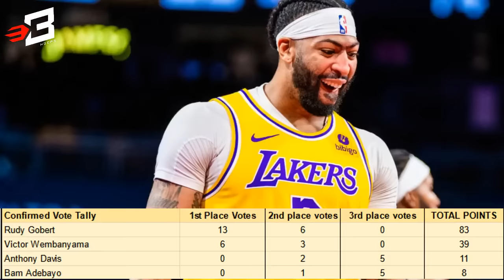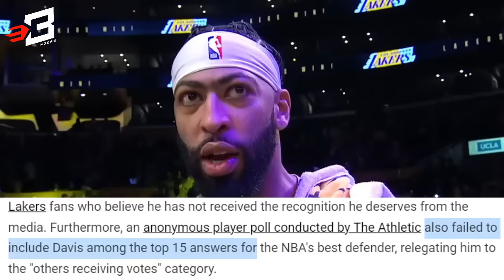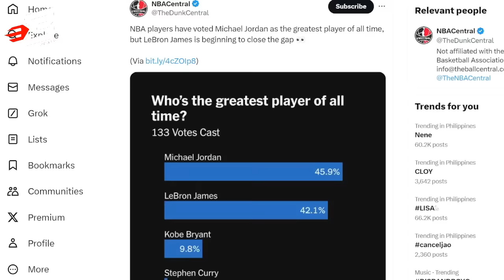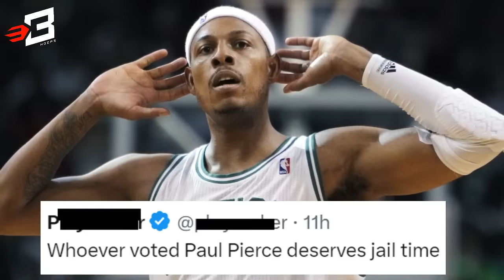Anthony Davis NAGTAMPO, Kahit Mga Players Ayaw IBOTO | DUMIKIT na sa GOAT si Lebron